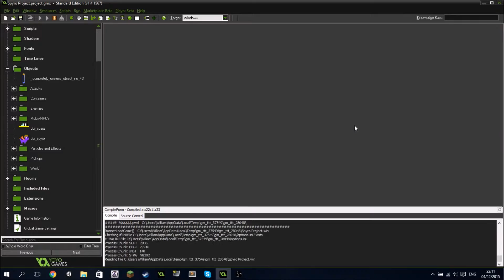Spyro Project Development (Fan Game): Glitch #4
Progress! :D

I'm hoping to get the full version of the alpha a1.2.0 version out before Christmas, as well as brand it as the demo version of the game. I've been working on a few features recently (one of which you got an obvious sneak peek of) and I've made a checklist of 10 things to do before Christmas. So far, 2 of those things have been crossed off, and I am in the progress of crossing out a third when this glitch showed up. I'd just thought I'd make a video out of it since it's been a while :)